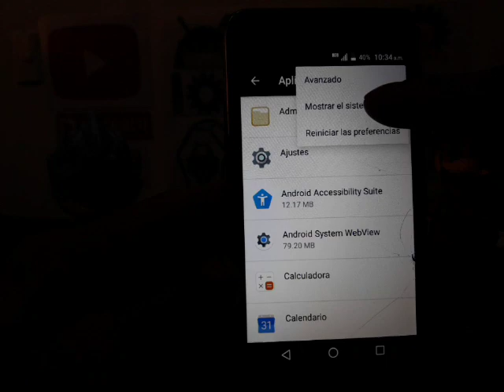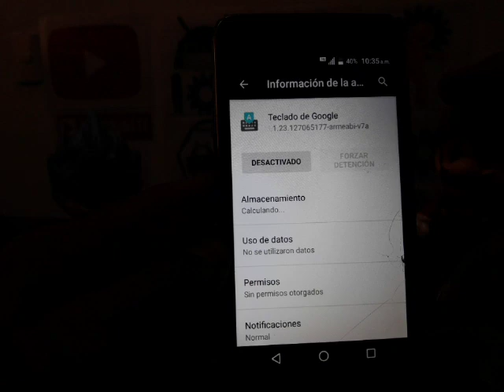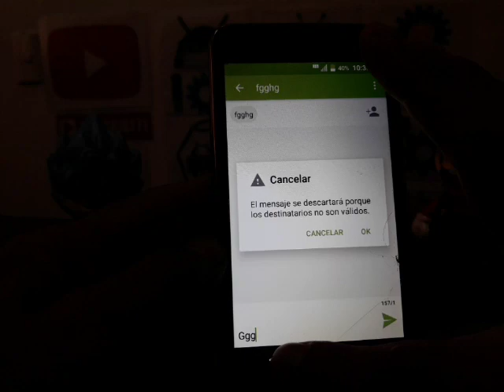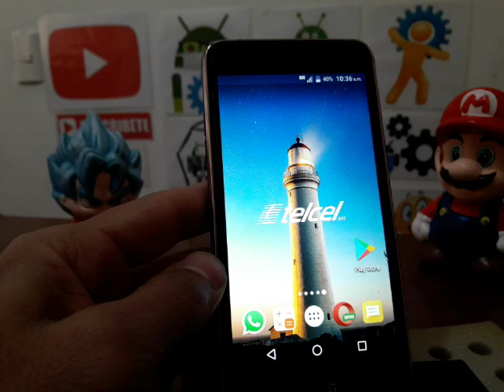lamentablemente la aplicación gboard se detuvo "SOLUCION AQUI"